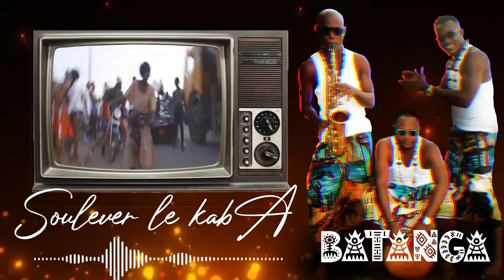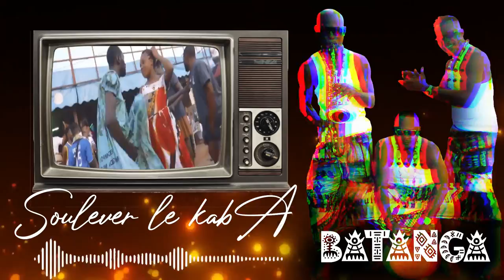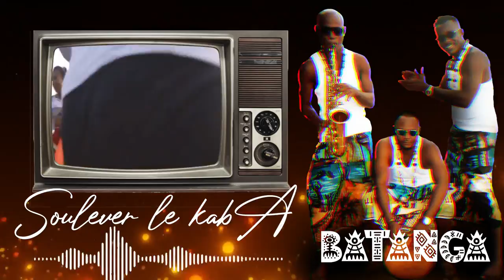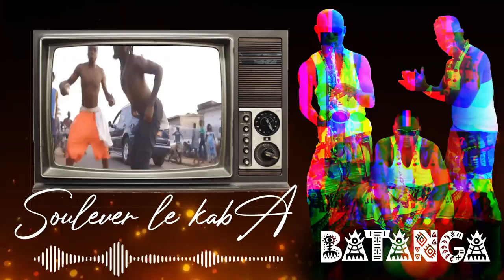Batanga ( Soulever le Kaba )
Auteur : Batanga
Nom art :
1- Gabri sax
2- Jhonny 1er
3- Madib's
Prod by One-Z
Édition : The game changer